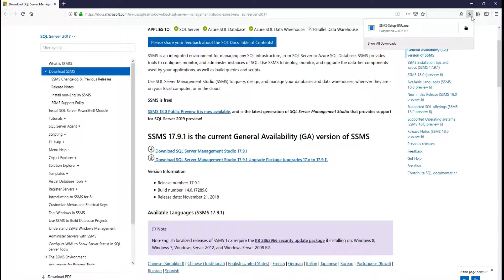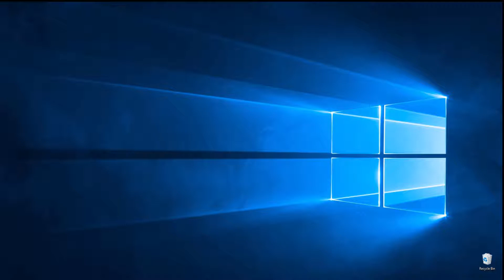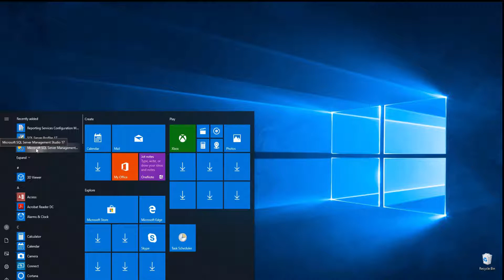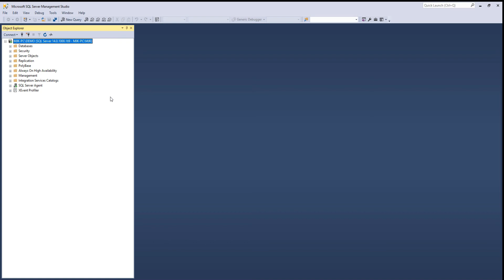Install SQL Server Management Studio // SSMS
Step by step tutorial on how to download and install SQL Server Management Studio (SSMS).

Title & Tags:
SQL Server Tutorial: How to Install SQL Server Management Studio | SSMS